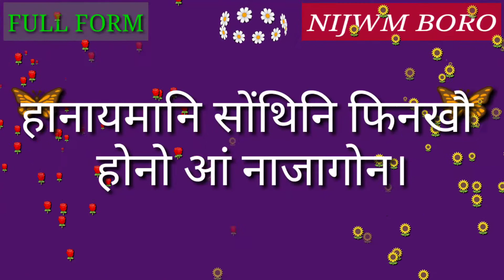Full Form of SSA.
Full Form of SSA // Did you know?